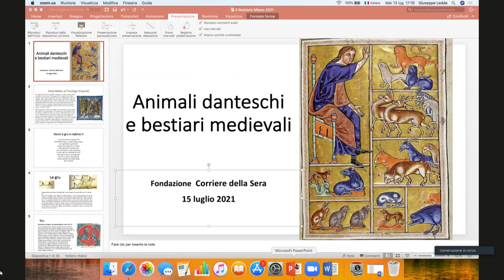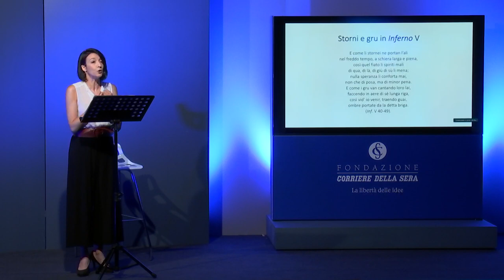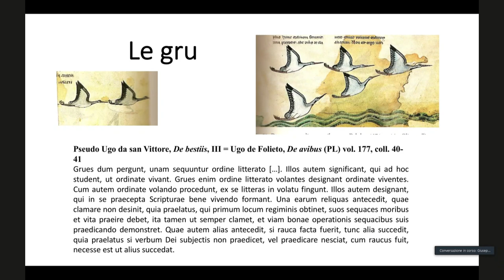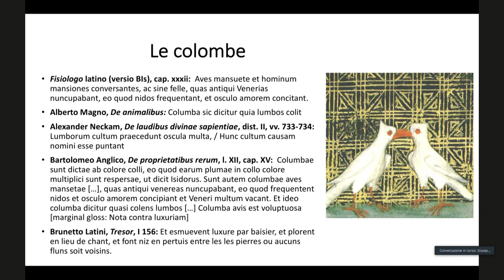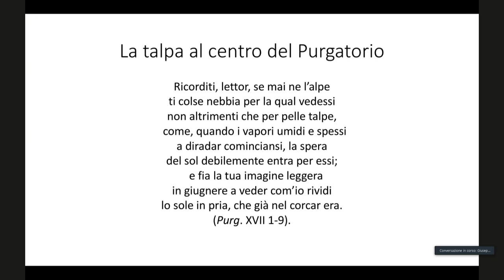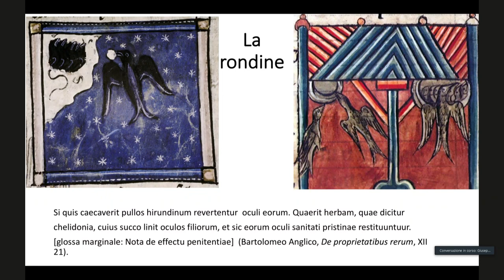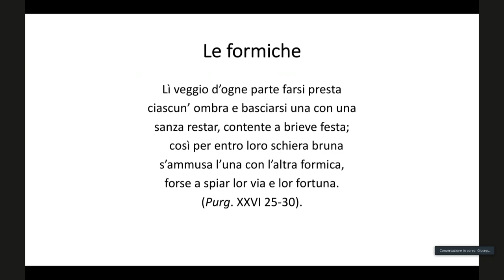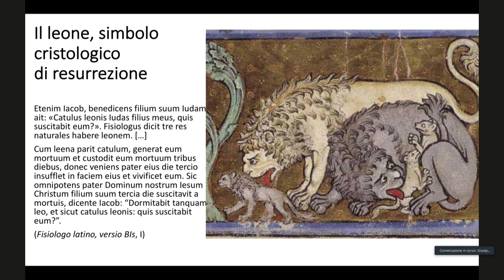ANIMALI DANTESCHI E BESTIARI MEDIOEVALI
"ANIMALI DANTESCHI E BESTIARI MEDIOEVALI" è l'ottavo appuntamento del 2021 del ciclo "Conversazioni su Dante" che intende offrire una riflessione a più voci sulla "Commedia" in occasione del 700° anniversario della morte dell’Alighieri.

Lezione di Giuseppe Ledda, Professore di Letteratura italiana all’Università di Bologna. Introduce Paolo Di Stefano, Corriere della Sera. Letture di Valeria Perdonò, Il Menu della Poesia.

L'incontro è realizzato il giorno 15 luglio con il contributo di Intesa Sanpaolo e con il patrocinio del Comitato Nazionale per la celebrazione dei 700 anni dalla morte di Dante Alighieri.